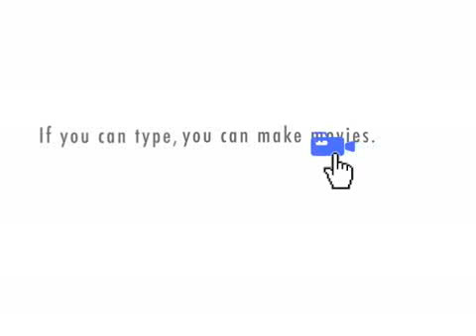she walks in beauty like the night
animation of the greatest poem ever writen , murdered